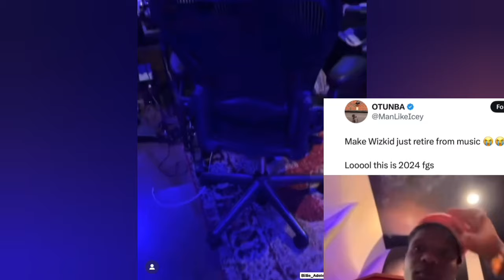Wizkid Accept Davido Music Challenge As He Is Set To Drop Song With Davido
wizkid news
wizkid
wizkid latest news
davido news
wizkid songs

davido and wizkid fight
wizkid and davido saga
wizkid s2

wizkid and shallipopi
wizkid and davido fight
wizkid and davido beef
wizkid cars
wizkid and don jazzy beef

wizkid and burna boy
wizkid and portable
wizkid video